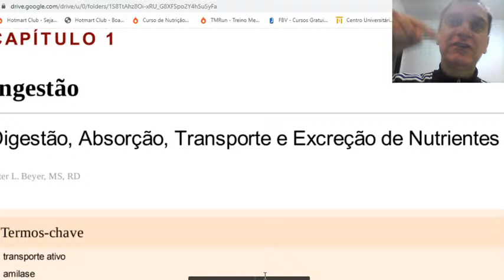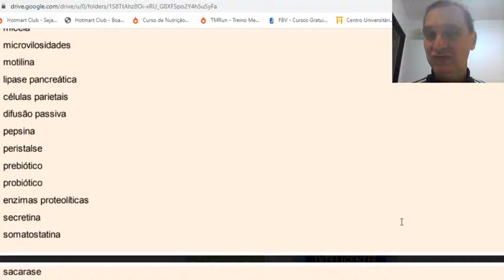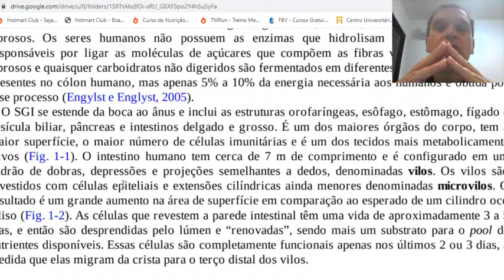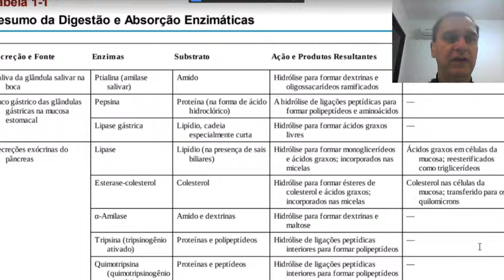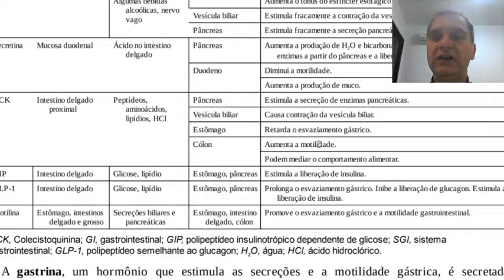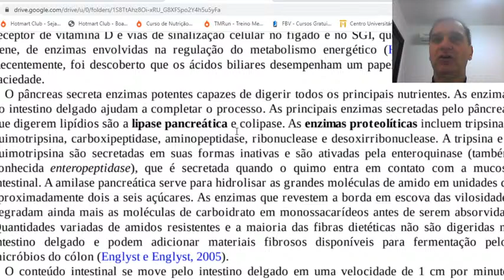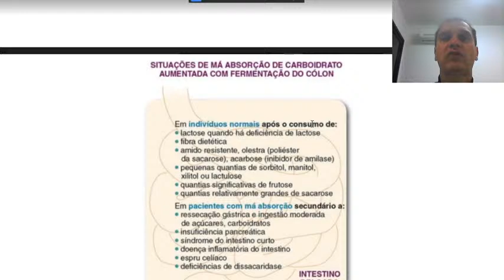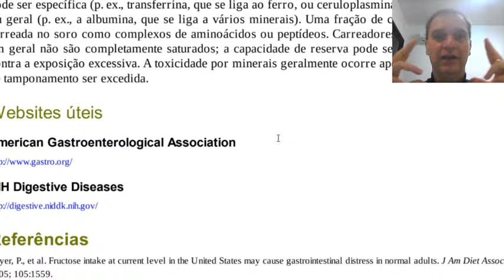Vem Estudar Comigo - Vídeo #1 - Resumo de Livro - Krause - Capítulo 1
Na live de hj teremos uma revisão compartilhada do Capítulo 1 do livro  Alimentos, Nutrição e Dietoterapia, o consagrado Krause. Portanto, não se trata de uma leitura apenas. Leremos trechos, discutiremos os tópicos e infos. É uma revisão e, portanto, voltada para alunos de nutrição. destacadoNão é a leitura completa do livro, mas dos trechos mais destacados.
Aqui no canal, nesta mesma playlist, o Vem Estudar Comigo tem também vídeos direcionados ao meu público que não estuda nutrição mas quer conhecer um pouco mais do assunto.